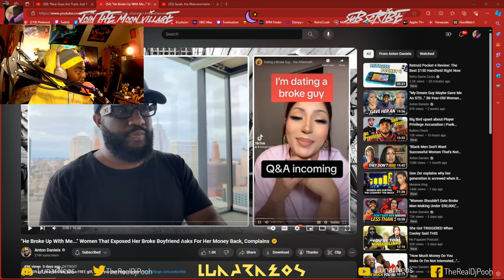"He Broke Up With Me..." Women That Exposed Her Broke Boyfriend by @AntonDaniels Reaction